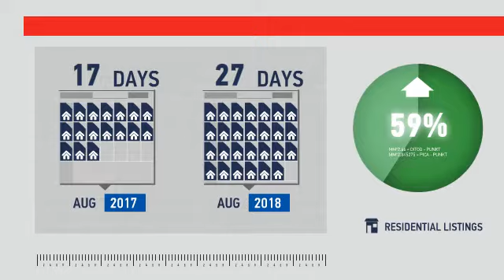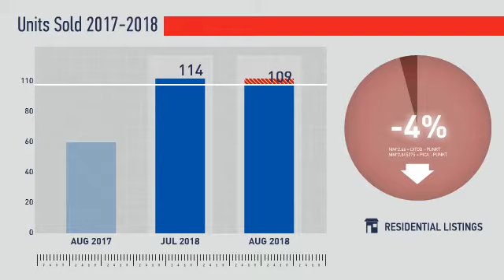Commerce City,CO, Real Estate Market Update from REMAX Alliance,September, 2018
REMAX Alliance Video Update recapping market activity within Commerce City, CO, during the month of September, 2018